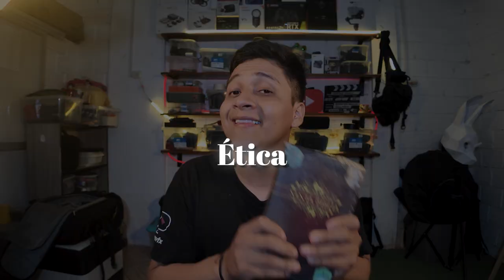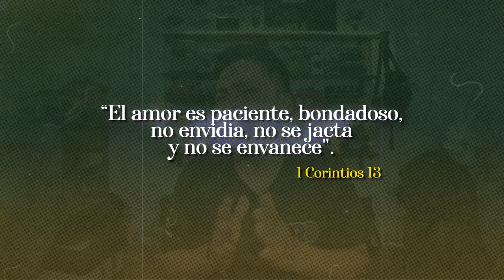CONDUCTA CRISTIANA | REFLEXIÓN